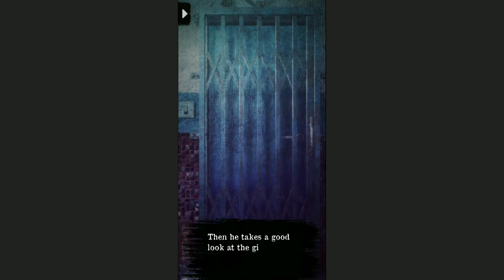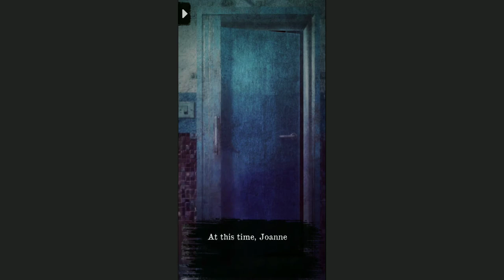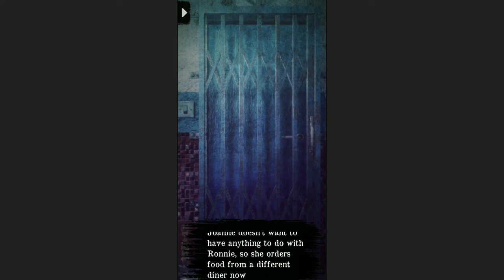Urban Legend Hong Kong (Part 3 Walkthrough with English Commentary)